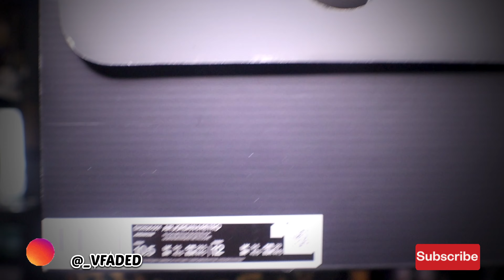AIR JORDAN 6 CHROME REVIEW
I made a trade as well watch the video to see what I got.